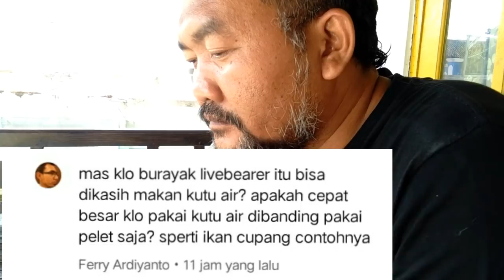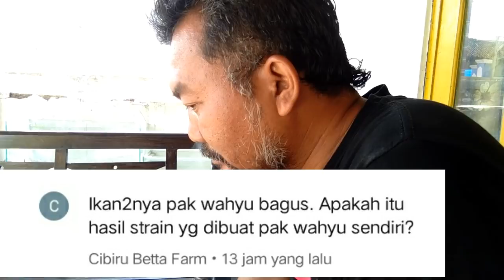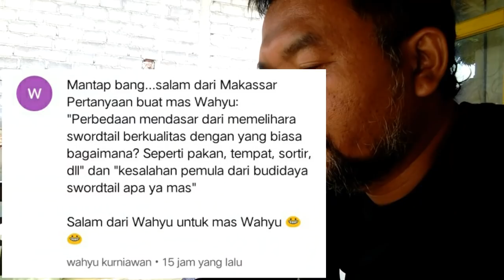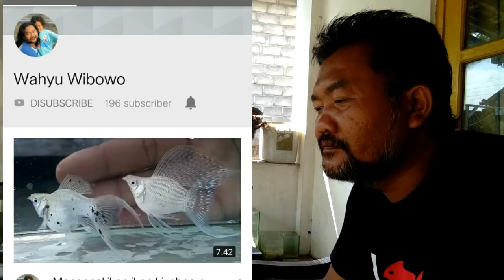TANYA JAWAB BERSAMA MASTER LIVEBEARER INDONESIA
TANYA JAWAB BERSAMA PETERNAK MOLLY, PLATY, VARIATUS, SWORDTAIL BERKUAKITAS
PAK WAHYU WIBOWO
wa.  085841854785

Wahyu Wibowo
Alamat = M. Suparnan rt 09/rw 10,Janti,Polanharjo Klaten - 57474
(daerah wisata pemancingan Janti)